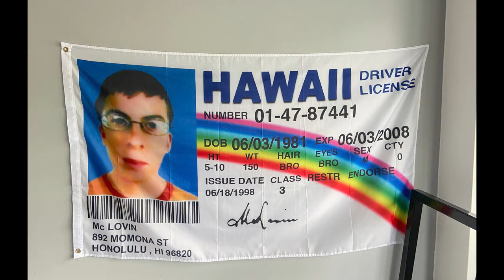Anunci definitiu pero erroni